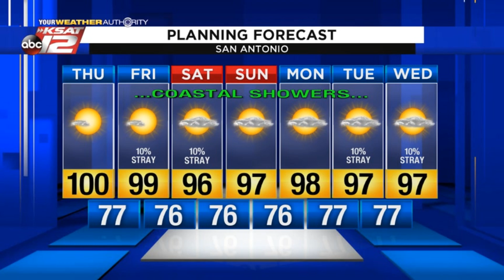Justin's Midday Update: July 16, 2020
Near 100 today, with a chance of a shower tomorrow.